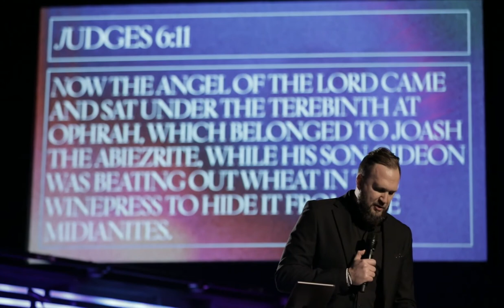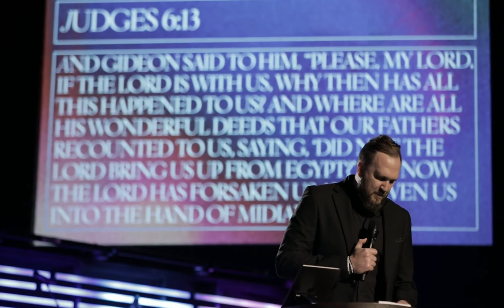Hearing the Voice of God | Prophetic Presbytery | Pastor Bobby | 5.16.2021 | SERMON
We are so excited to be wrapping up our "Hearing the Voice of God" Series by introducing Prophetic Presbytery. If you've never experienced prophetic ministry in a healthy way, this is something you'll definitely want to be a part of!

Today, Pastor Bobby explains what prophecy is and how it lives and operates inside the church--more specifically, he lists what Chapel's prophetic guidelines are. At the end of service, we'll get to experience healthy prophetic ministry together, as we dive into Prophetic Presbytery.

Thank you so much for joining us in worship today!